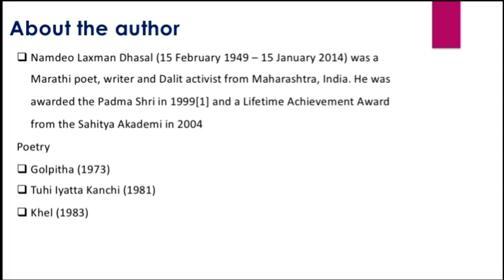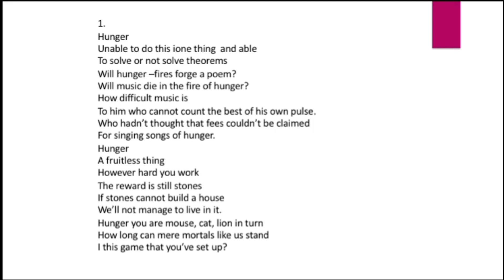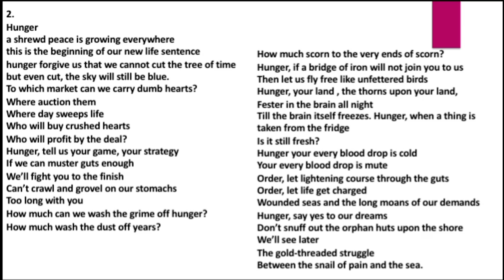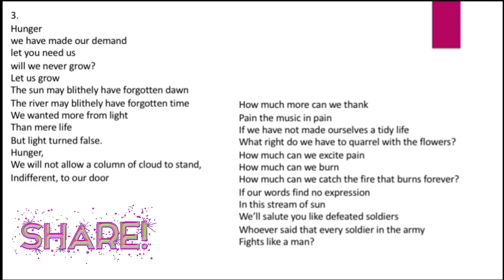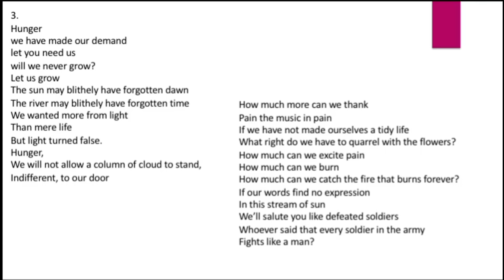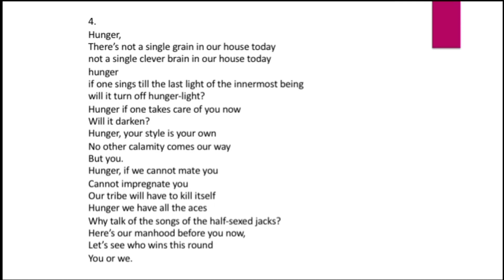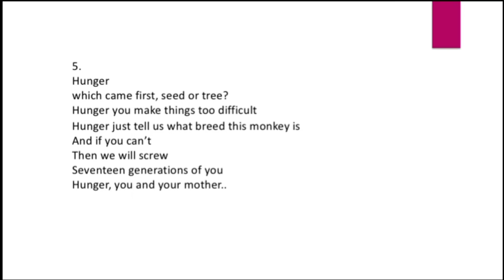Hunger by Namdeo Dhasal poem Summary in Tamil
Hunger poem by Namdeo Dhasal summary stanza wise explanation in Tamil📚